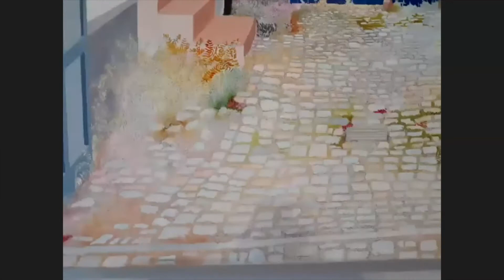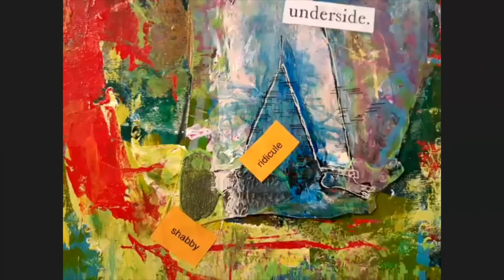"Tell Me a Story" Artist Talk at Cerulean Arts Gallery, January 9, 2021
Artists Anne Canfield, Mikel Elam, Barbara Mimnaugh & Clarissa Shanahan speak about their artwork on display in the exhibition, "Tell Me A Story," offering a contemporary take on narrative art, on view January 2 - February 14, 2021.